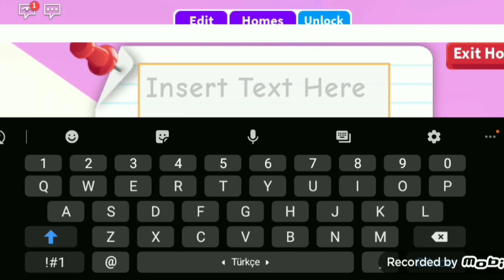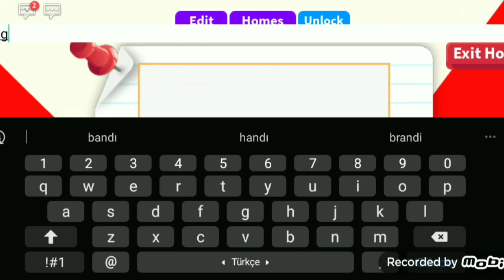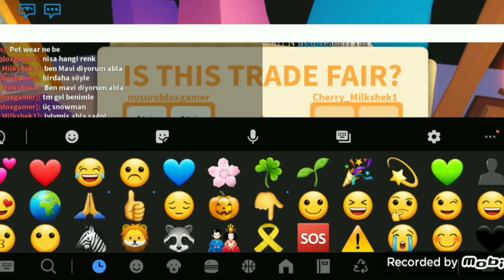DOĞRU ÇADIRI SEÇ PETİNİ AL!? | ROBLOX ADOPT ME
slm canlar 🎄🥰
kanalıma hoşgeldiniz.
1000 takipçiye için çok teşekkür ederim ♡♡
Beni biraz tanıyın
adım:nusu
yaşım:14
juju benim kardeşim 🎄❤

NEON PET YAPMA VIDEOSUNUN LİNKİ

nusu_world